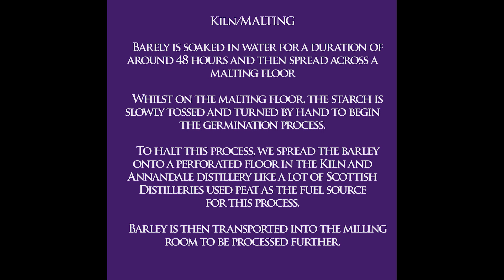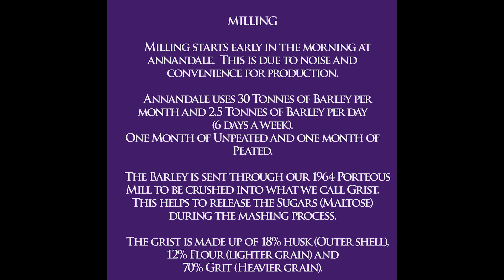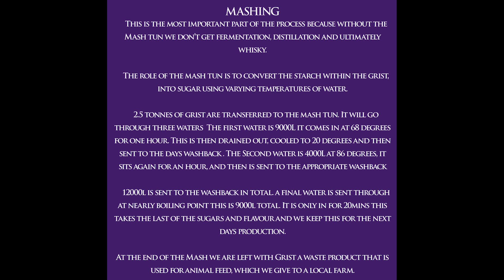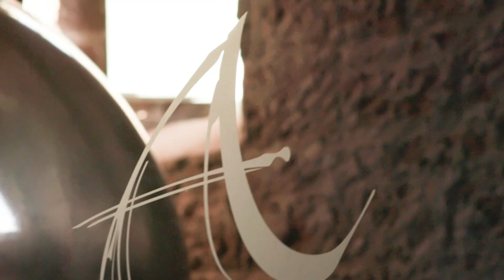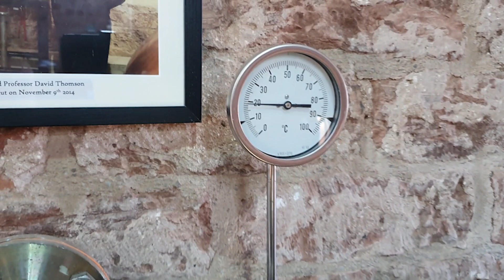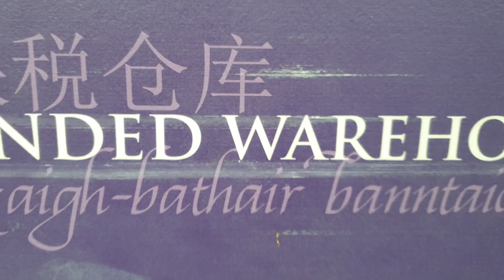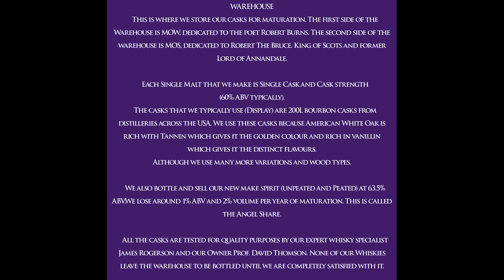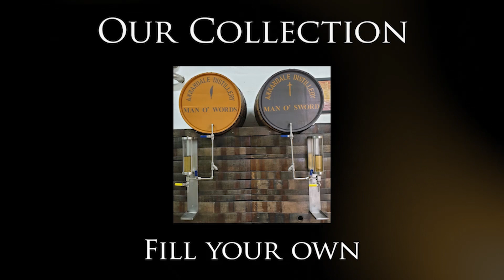Annandale Distillery Virtual Tour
Welcome to Annandale Distillery! As promised we have cobbled together a tour video for you to enjoy along with your drams at home.
The video library took some trawling through whilst working remotely at home and although not as complete as we would like, we hope you
enjoy taking a journey across all areas of our site with us.
To kick things off pour yourselves a dram of Outlaw King, our 40%abv blended scotch of single malts and grain whisky, including 10% of our
2015 Man O’Sword peated bourbon cask single cask single malt.
Towards the end of the video, James, our Cask and Whisky Specialist will take you through the Rascally and Malt.  Although not quite the same as you have infront of you, James explains some relevant tasting notes, but do please tell us yours!

Please post your thoughts and pictures!

Enjoy the drams! And stay safe!